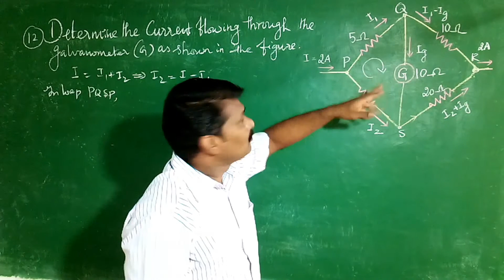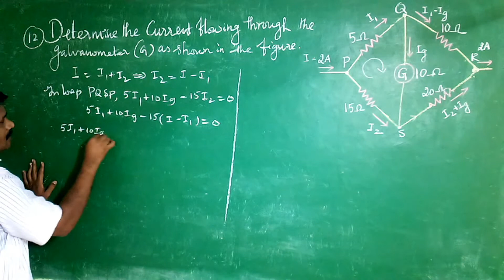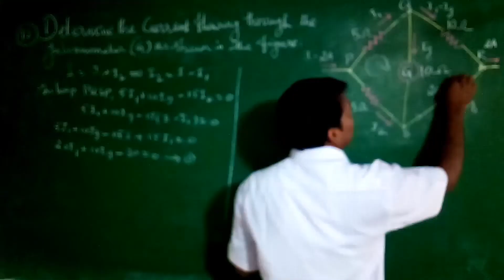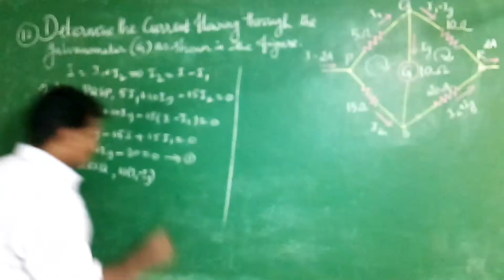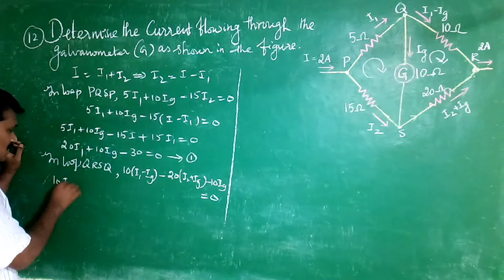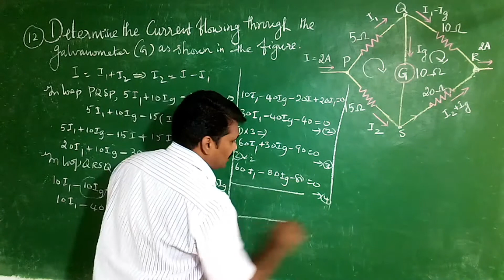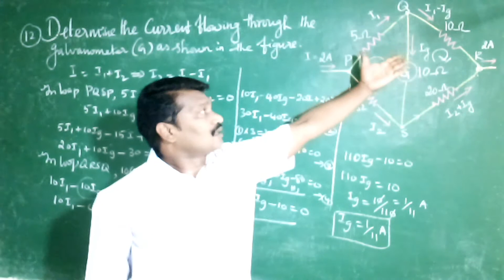Current Electricity Exercise problem no.12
+2 TNSCERT new text book